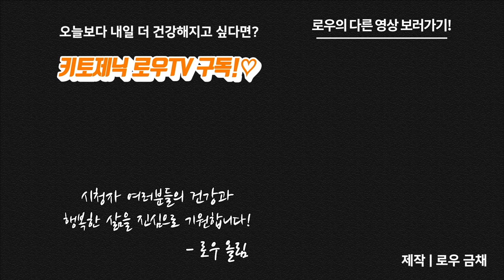3분 로피셜 #2 키토식 잘 하다가 치팅 후에 꾸벅꾸벅 조는 이유! | 키토제닉 로우TV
우리 모두 키토식 하다가 치팅 하는 경험 한번씩은 있잖아요
그런데 치팅 하고나면 갑자기 졸음이 물밀듯이 밀려오죠.
어제 밤에 잠도 잘 잔것 같은데. 대체 왜 그럴까요?

이번 로피셜에서는 키토식을 잘 하다가 한번씩 치팅 한 뒤에 갑자기 꾸벅꾸벅 조는 이유에 대해서 설명 해 보겠습니다!

마이노멀 버터커피, 버터말차

제작
로우 금채